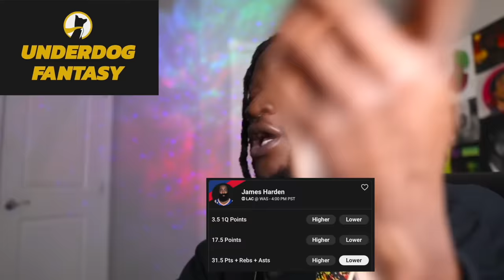DID BENZINO DROP THE BEST EMINEM DISS EVER?! "Rap Elvis" (REACTION)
DID BENZINO DROP THE BEST EMINEM DISS EVER?! Watch rapper Scru Face Jean react to Benzino - "Rap Elvis" (Eminem Diss) [Jan. 31, 2024]